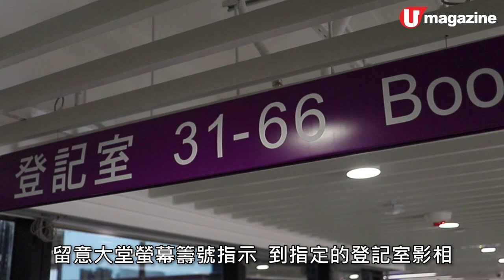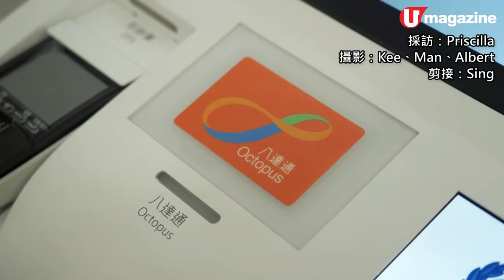【身分證換領】 靚靚證件相男女化粧技巧 換新身分證記得要咁做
好多人都話自己身份證 張相唔見得人，機會嚟喇飛雲！入境處展開咗全港 換領新智能身份證 計劃，大家記得把握好機會影返張靚仔靚女相，想知點樣 化粧 先可以影到一張成功嘅 黑白證件相 ？快啲睇片向化粧師偷師喇！

【INFO】
新智能身分證
全方位緊貼《U Magazine》社交平台